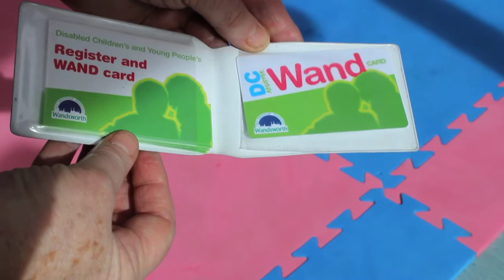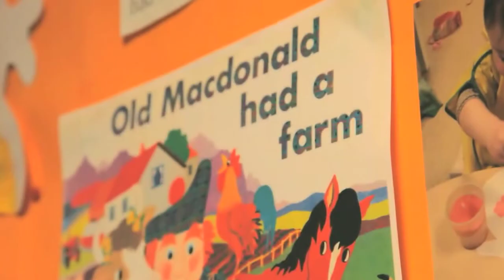Parent Champions Awards 2016 - Wandsworth DCR/WAND Programme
A short video about the Wandsworth DCR/WAND Parent Champions Programme.

Family and Childcare Trust